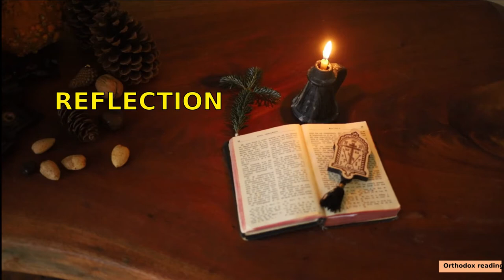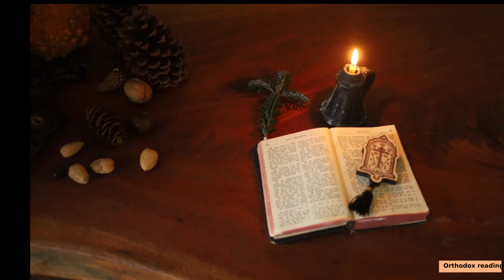July 6 Prologue: H. Fr. Sisoes the Great; St. Marinus & Marta, St. Lucia; St Juliana, the princess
Our Holy Father Sisoes the Great.rologue from Ohrid
by St Nikolai Velimirovic
Our Holy Father Sisoes the Great.
The Holy Martyrs Marinus and Martha, with their sons Audifax and Habakkuk, the Priest Valentine, Cyrinus, Asterius and many others.
The Finding of the Relics of St Juliana the Virgin
The Holy Martyr Lucy.
Reflection
From where do we know that there is life after death? We know from Christ the Lord
Contemplation
To contemplate the miraculous falling of manna from heaven for the feeding of the people in the wilderness (Exodus 16);
Homily
About the terrible price of redemption
  "For as much as you know that you were not redeemed with corruptible things as silver and gold from your vain conversation received by tradition from your fathers. But with the precious blood of Christ, as of a lamb without blemish and without spot" (1 Peter 1: 18-19).